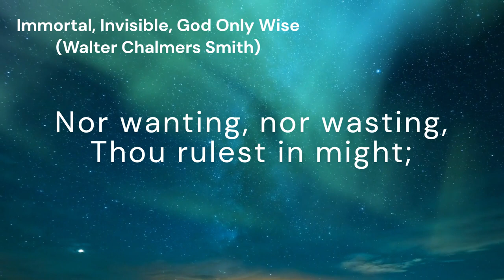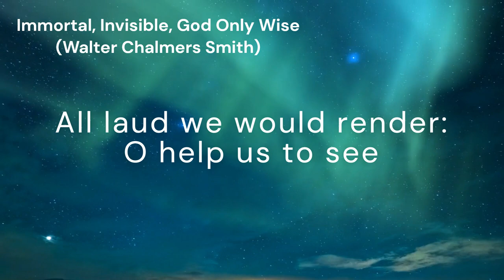Immortal, Invisible, God Only Wise (ST DENIO)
*Tune:* ST DENIO
*Author:* Walter Chalmers Smith
*Composer:* Anonymous - _Welsh tune_

*Lyrics:*
Most blessed, most glorious, the Ancient of Days,

Unresting, unhasting, and silent as light,
Nor wanting, nor wasting, Thou rulest in might;
Thy justice like mountains high soaring above
Thy clouds, which are fountains of goodness and love.

To all life Thou givest to both great and small;
All life Thou createth, the true life of all;
We blossom and flourish, like leaves on the tree,
Then wither and perish; but naught changeth Thee.

Great Father of glory, pure Father of light,
Thine angels adore Thee, all veiling their sight;
All laud we would render: O help us to see
'Tis only the splendor of light hideth Thee.